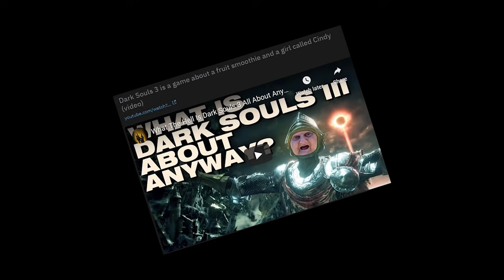What The Hell Are Dark Souls 3's DLCs All About Anyway?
A humorous look at the story and lore of the 2 DLCs for Dark Souls 3 - Ashes Of Ariandel, and The Ringed City - CONTAINS SPOILERS FOR THE GAME.

What the hell are Dark Souls 3's DLCs all about anyway? Well, they're mainly about feet and a man who spent a million years drinking protein shakes. All game footage captured on the PS4 edition of Dark Souls III.